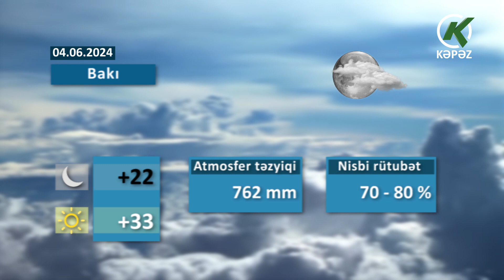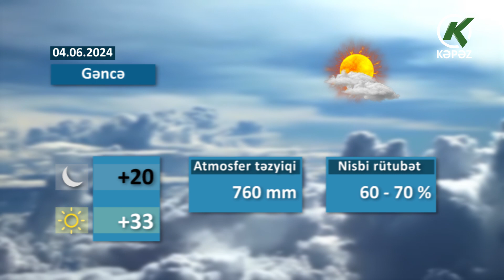Hava Haqqında Məlumat - 04.06.2024